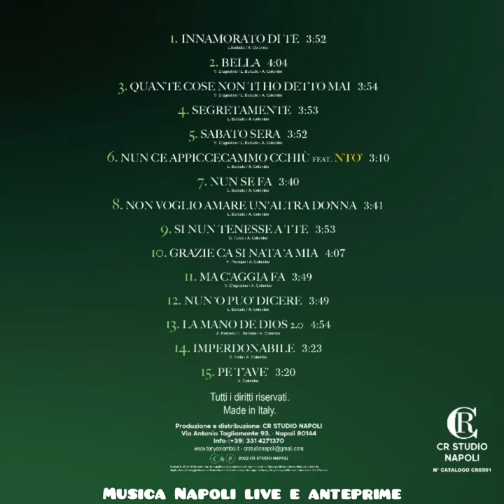ANTEPRIMA Tony Colombo canzone solo voce - Nun' o può dicere 2022